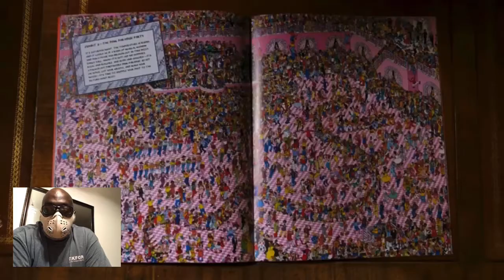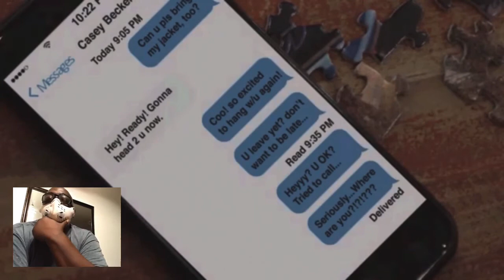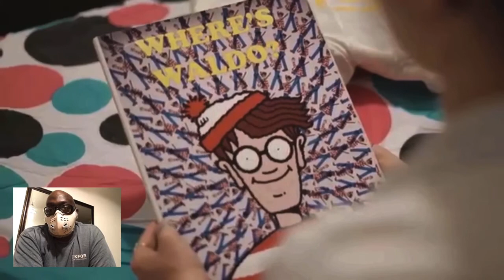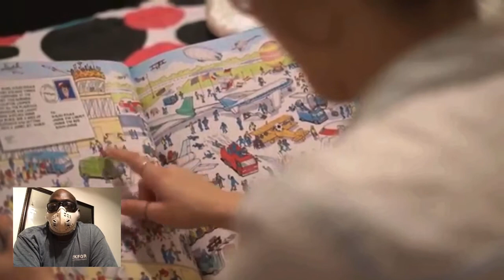Reaction to “Wheres Waldo “ and “Waldo” double feature